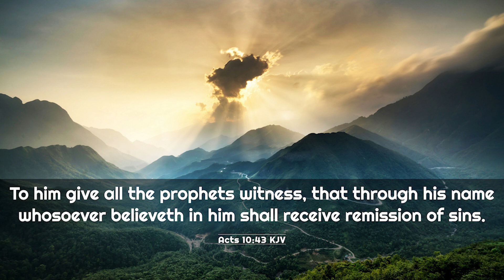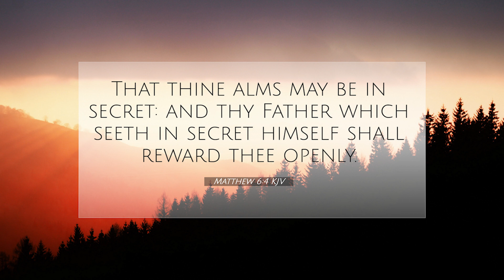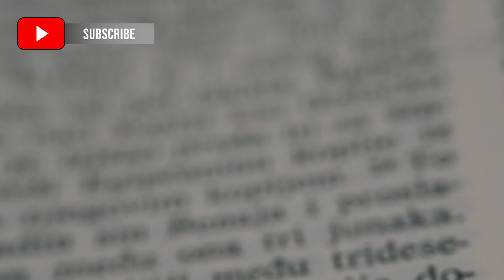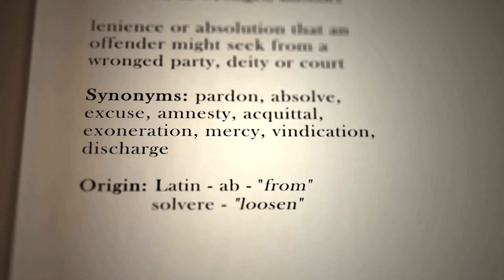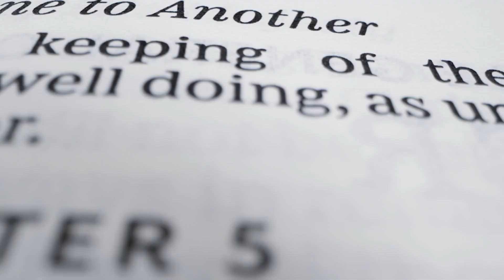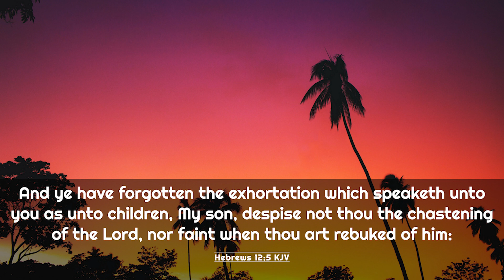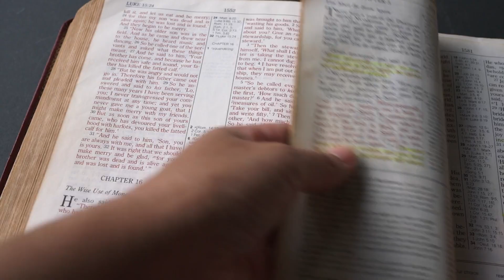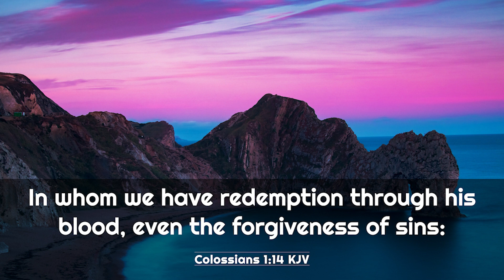"Forgive Others So The Father Can Forgive You" | Matthew 6:14-15 Explained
Greetings, brethren! Welcome back to Rightly Dividing, "Forgive Others So The Father Can Forgive You" | Matthew 6:14-15 Explained

We will explore Matthew 6:14-15 in the King James Version (KJV), shedding light on the concept of forgiveness and its profound implications. Join us on this journey of understanding as we dissect the text and gain insights into the heart of God's message.

Exegetical Analysis of Matthew 6:14-15
Matthew 6:14-15 (KJV):
"For if ye forgive men their trespasses, your heavenly Father will also forgive you: But if ye forgive not men their trespasses, neither will your Father forgive your trespasses."

At first glance, these verses seem to emphasize a conditional aspect of forgiveness: if we forgive others, we will be forgiven by our Heavenly Father; if not, we won't receive forgiveness. However, a deeper examination reveals a crucial aspect of the Christian life: the connection between our forgiveness of others and our experience of God's forgiveness.

Understanding Forgiveness in Context
To understand the significance of Matthew 6:14-15, we must contextualize it within the broader passage of Matthew 6. Verses 1, 4, 8, and 9 provide key insights into the nature of forgiveness and its true essence.

Matthew 6:1 (KJV): "Take heed that ye do not your alms before men, to be seen of them: otherwise ye have no reward of your Father which is in heaven."

Here, Jesus warns against performing acts of righteousness merely for show. True forgiveness is not about outward appearances or recognition from others but flows from a genuine heart transformed by God's grace.

Matthew 6:4 (KJV): "That thine alms may be in secret: and thy Father which seeth in secret himself shall reward thee openly."

God sees the sincerity of our hearts, even in the hidden places. Likewise, forgiveness is not a superficial gesture but a deep-seated attitude of love and mercy toward others, reflecting the character of our Heavenly Father.

Matthew 6:8 (KJV): "Be not ye therefore like unto them: for your Father knoweth what things ye have need of, before ye ask him."

God's omniscience underscores the depth of His forgiveness. He understands our frailties and shortcomings, yet His mercy extends beyond our comprehension. Our forgiveness of others should mirror this divine compassion, transcending human limitations.

Matthew 6:9 (KJV): "After this manner therefore pray ye: Our Father which art in heaven, Hallowed be thy name."

The Lord's Prayer, which follows, emphasizes the centrality of forgiveness in our relationship with God. As we acknowledge God's holiness and sovereignty, we recognize our need for His forgiveness and extend that forgiveness to others.

The True Nature of Forgiveness
Forgiveness, as portrayed in Matthew 6:14-15, is not merely a transactional exchange but a transformative experience rooted in God's grace. It involves releasing the grip of resentment and bitterness, embracing reconciliation, and embodying the love of Christ. When we forgive others, we align ourselves with God's redemptive purposes and open the floodgates of His mercy in our lives.

Assurance of Salvation and Eternal Security
Now, let's address the concern regarding the assurance of salvation in light of the verses provided. The doctrine of eternal security, also known as "once saved, always saved," is based on the belief that true believers cannot lose their salvation. While Matthew 6:14-15 underscores the importance of forgiveness in the Christian walk, it does not negate the assurance of salvation.

The assurance of salvation rests not on our own merit or performance but on the finished work of Christ on the cross. Scripture affirms this truth in passages such as:

John 10:28 (KJV): "And I give unto them eternal life; and they shall never perish, neither shall any man pluck them out of my hand."
Romans 8:38-39 (KJV): "For I am persuaded, that neither death, nor life, nor angels, nor principalities, nor powers, nor things present, nor things to come, Nor height, nor depth, nor any other creature, shall be able to separate us from the love of God, which is in Christ Jesus our Lord."
These verses reassure believers of the security they have in Christ, irrespective of their actions or shortcomings. While forgiveness is a vital aspect of the Christian life, it does not determine our salvation but rather reflects the transformative work of God within us.

Conclusion
In conclusion, Matthew 6:14-15 serves as a poignant reminder of the inseparable link between our forgiveness of others and our experience of God's forgiveness. As we extend grace to those who wrong us, we partake in the divine nature of our Heavenly Father and deepen our fellowship with Him. Let us, therefore, embrace forgiveness wholeheartedly, knowing that it is not only a command but also a privilege and a blessing.